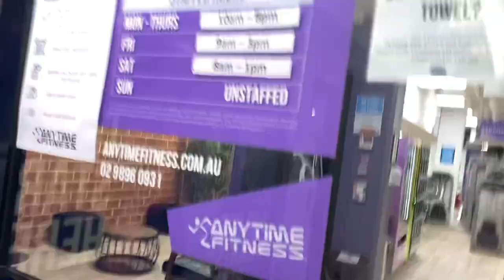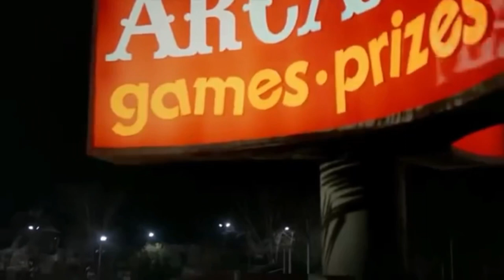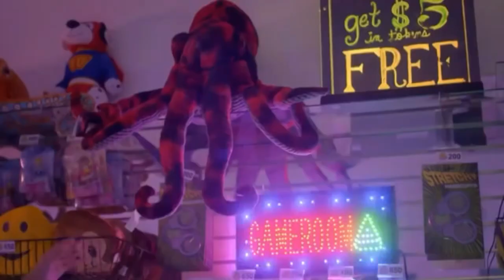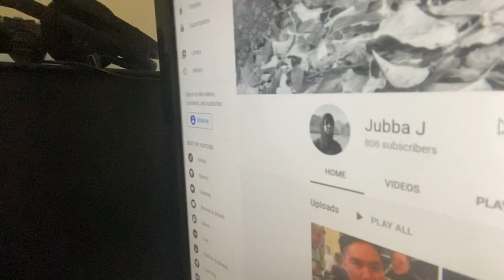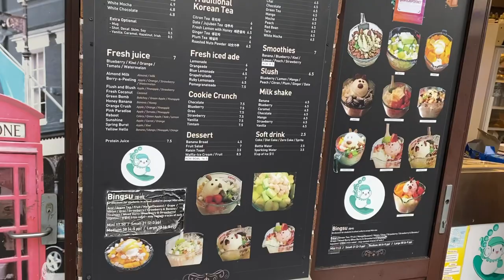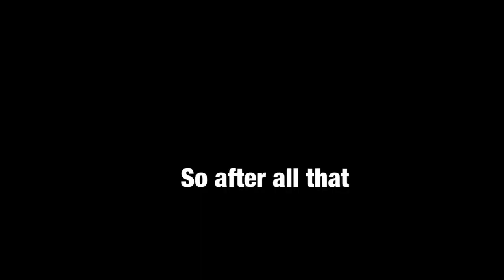SPONTANEOUS WEEKEND VLOGGGGG!!!!!!! (Gym, arcade, birthday, fun, sober squad) 800 sub special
THANK YOU ALL SO MUCH FOR 800 SUBSCRIBERS IT MEANS SO MUCH TO MEEEEEE